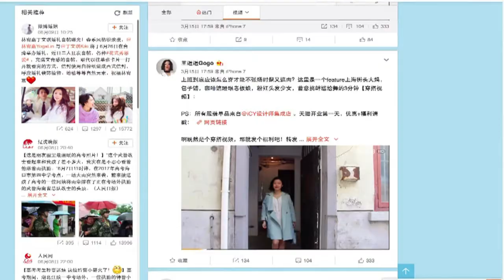Studiengang Internet-Ruhm: Online-Promis in China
Wang Houhou beschreibt sich selbst als Shopaholic und hunderttausende junge Chinesen folgen ihr auf ihrem Mode-Blog. Sie ist eines der Vorbilder für Studenten einer Hochschule nahe Shanghai, die einen Studiengang für den Weg zum Online-Ruhm anbietet.